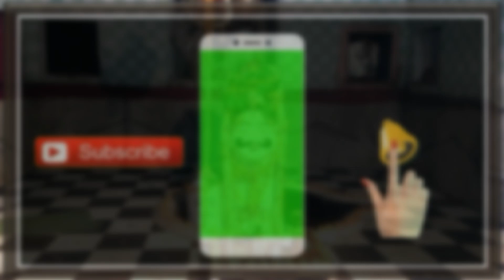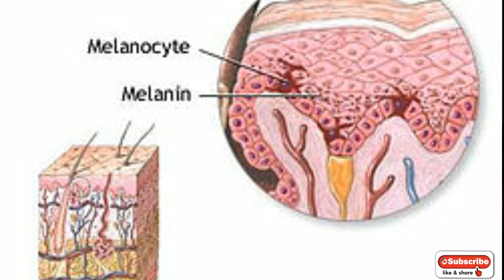moles removal on face | natural tips and review.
hello friends
face se til hatane ke tarike
til or masse kaise hataye
til kaise hataye face se

I'm on Instagram as @poojajaudon372. Install the app to follow my photos and videos.
moles on face treatment
moles on face
how to remove moles permanently from face
how to remove moles on face

natural tips and review
how to remove moles on face at home
pooja Rajput,

Brijwasi Girl